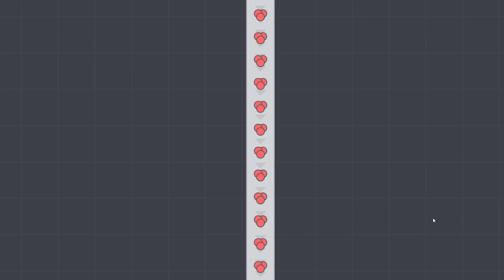Shapez Blueprint Shape delivery system V1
big faektry to make and deliver the Blueprint Shape